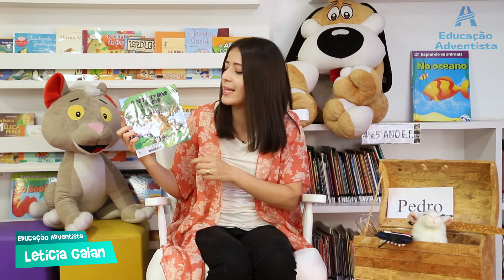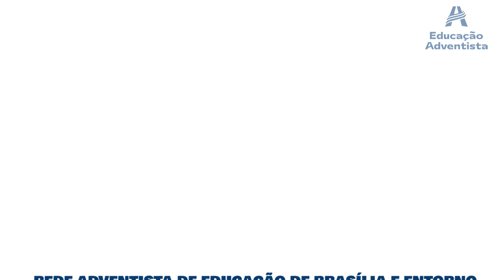História - O Pastor e o Lobo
Queremos que você aproveite ao máximo esse tempo de estudo em casa, e não poderíamos nos esquecer das histórias que fazem parte da nossa rotina semanal na biblioteca. Pensando nisso, preparamos com muito carinho histórias semanais para você continuar descobrindo e vivendo grandes aventuras no universo literário.

Esperamos que você desfrute desse momento com muita alegria!